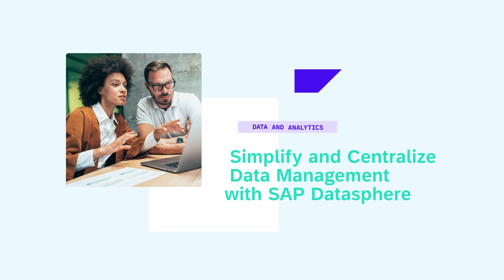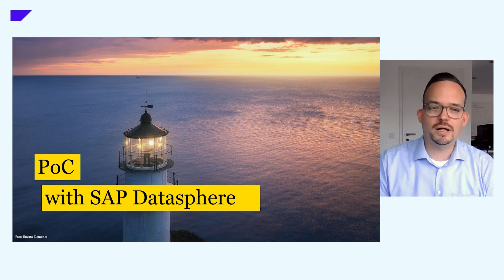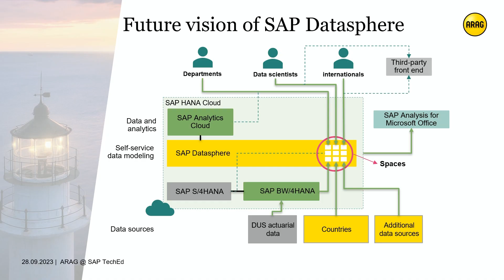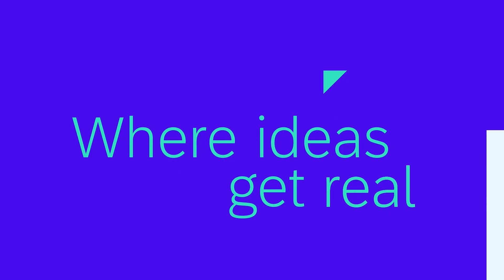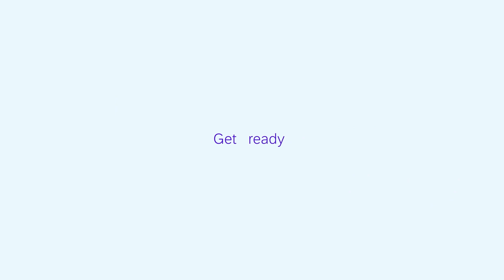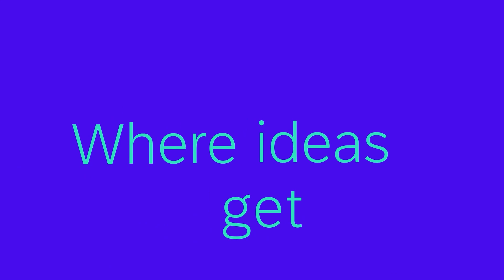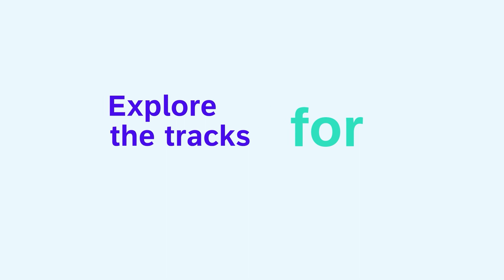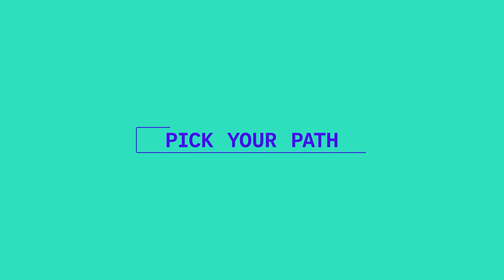How MSD Improves Policy Compliance with AI Using SAP Concur Solutions - AI215v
Learn how multinational biopharmaceutical company MSD Corp improved its corporate card program and increased policy compliance with SAP Concur solutions in less than a year. With the Intelligent Audit service in the SAP Business AI portfolio, the company uses a combination of full policy audit and policy audit prior to manager approval, or accelerated approval, to increase the speed to reimbursement and reduce the time spent on administrative tasks to focus on saving and improving lives.

Speakers
Anne Revilla, Product/Business Analyst, MSD

Natalia Soledad Paez, Product Line Technical Lead, MSD

Offerings (Products): SAP AI Business Services

Job Role: Business Process Expert, CIO/CTO, Consultant, Product Manager

Session Level: Advanced

Speaker Type: Customer

Explore SAP TechEd Session Catalog. Access keynotes, lectures, customer conversations, and more all on demand